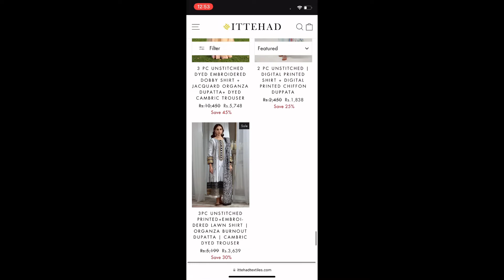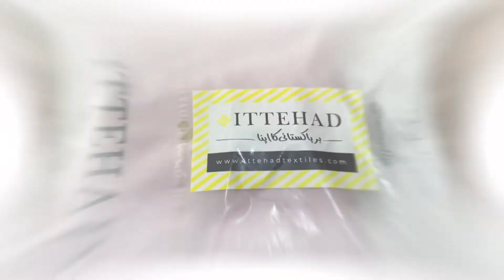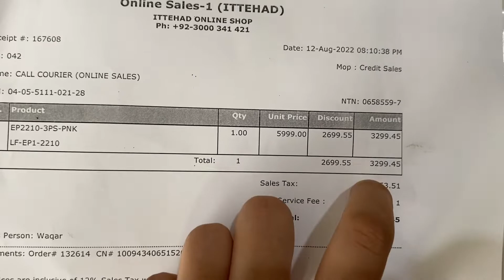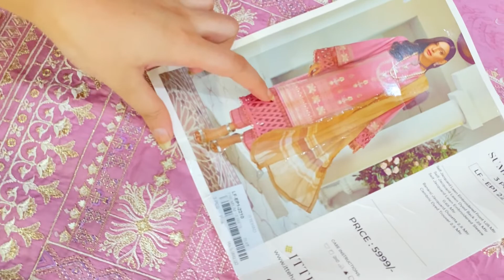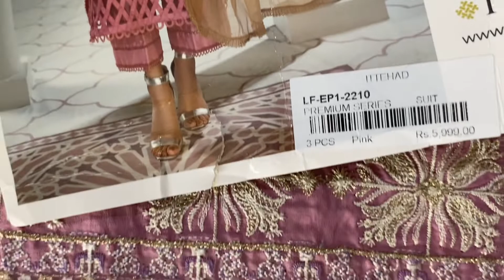Ittehad textile dress review